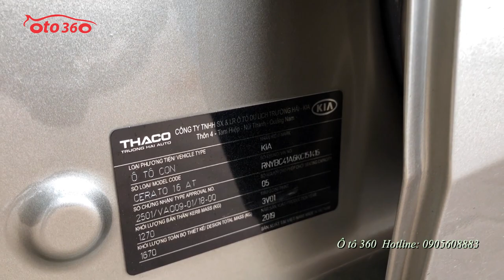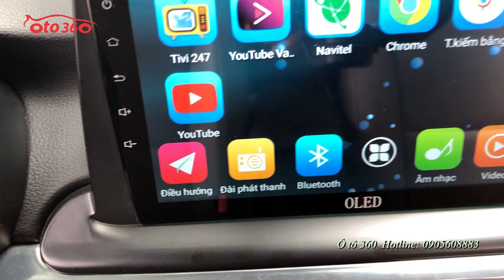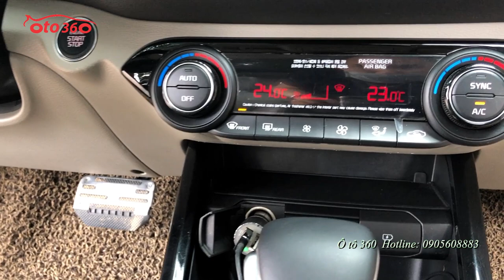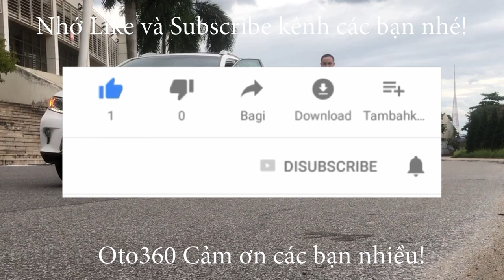Bán chiếc xe siêu lướt Kia Cerato 1.6 Luxury sản xuất 2019 số tự động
Bán xe Kia Cerato 1.6 AT bản Luxury sản xuất 2019, còn đẹp như mới.
Với nhiều tính năng nổi trội: Đèn LED ban ngày, kính lái chống tia UV, đèn pha tự động, ghế da cao cấp, ghế chỉnh điện, 3 chế độ drive mode, cốp sau mở điện tự động, khóa thông minh, Stas/stop, cửa nóc, điều hòa tự động 2 vùng độc lập, hệ thống giải trí DVD+MP3+Radio+6 loa, hệ thống an toàn phanh ABS, EBD, túi khí...
Xe rất mới cam kết không đâm đụng, không ngập nước.
Hỗ trợ trả góp trong 6 năm vay đến 70% giá trị xe với lãi suất ưu đãi.